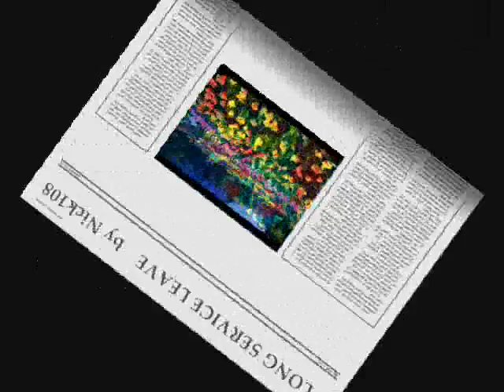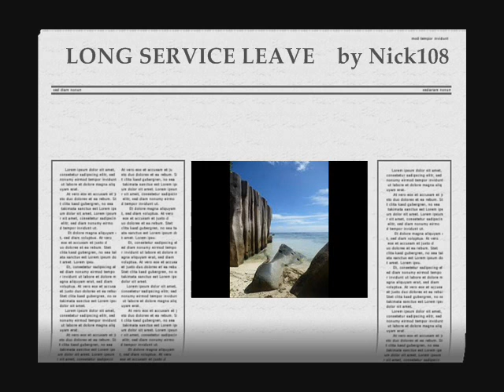LONG SERVICE LEAVE by Nick108